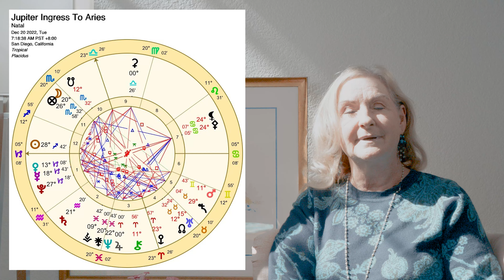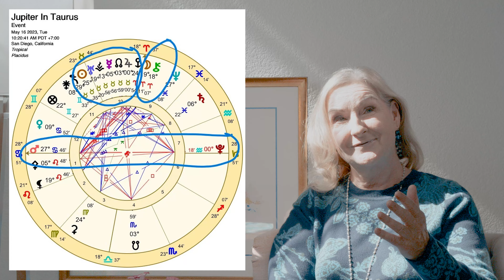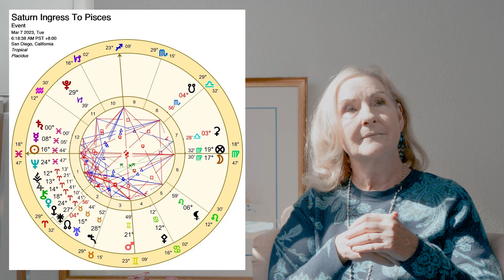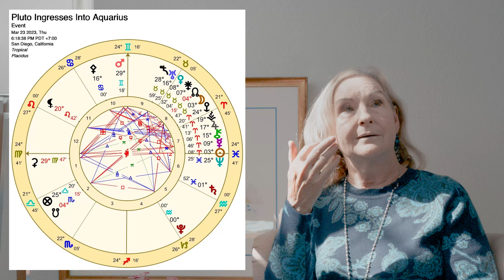Annual 2023 Astrology - Scorpio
If you would like a chart reading or want to give a reading as a GIFT from me: Check out my website & services & then email me your DOB, time, and place please . Podcast version of this video is published

Jupiter is fully in Aries starting in January 2023 (see video link below for detailed analysis). Jupiter will go into Taurus on 17th May 2023 (see video link below for more detail).

 Saturn will ingress to Pisces on 8th March 2023 till mid-Feb 2026 right around the time we’ll have Neptune ingress into Aries.

 Pluto will ingress to Aquarius on 24th March 2023 till 2044! This placement will oppose anything in Leo and square anything in Taurus/Scorpio…but nicely trine Gemini/Libra and sextile Sagittarius.

The North Nodes go into Aries on 18th July 2023 for 1.5 years

Mercury retrograde in Taurus starts on 21st April @ 15 Taurus and goes dire t on 15th May @ 5 Taurus 51- the same degree point of the final Full Moon Eclipse at 5 Taurus on 28th Oct 2023 (whatever goes awry in Apr/May will be properly brought to a conclusion end Oct 2023 (I’ll cover more detail in my May 2023 report).

Mercury goes retrograde on 23 August (while Venus is retrograde) @ 21 Virgo and goes direct on 15 Sept @ 8 degrees Virgo (shortly after Venus goes direct too). Paying attention to detail & deciding what is important and valid are crucial. Virgo this is particularly important for you as Mercury rules the sign it is now in retrograde.

Venus will start in Leo from June 2023, go retrograde last week of July at 28 degrees Leo and then direct first few days of Sept 2023 at 12 Leo. Traditionally, this is viewed as past loves coming back into our lives. As Leo rules true love I suspect that will be the main theme for most. But Leo rules royalty (along with true love, children & being artistic & authentic) so we could see some shifts there but maybe shifts in females in royalty. There will be a New Moon at 23 Leo on 16th August where announcements regarding Royalty may herald some new beginnings. I promise to do a full video on this perhaps May time period.

Mercury goes retrograde on 13 Dec @ 8 Capricorn and direct on 2nd Jan 2024 @ 22 Sagittarius- notably Mercury will trine the North Nodes of the Moon in Aries.

Time stamps
Intro 0:00
Jupiter in Aries 2:12
Jupiter in Taurus 3:43
Saturn into Pisces 7:02
Pluto into Aquarius 14:06
Scorpio 28:52